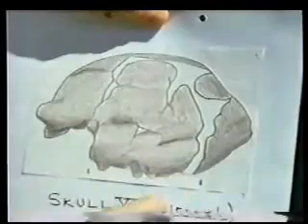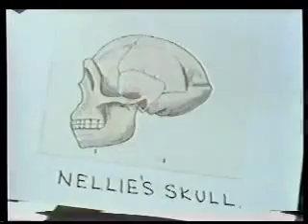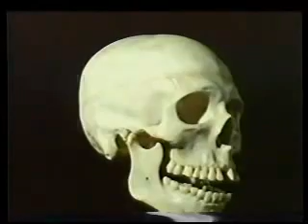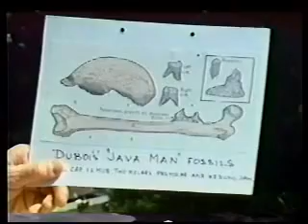A origem da humanidade (parte 2/3)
Este documentario tenta demonstrar a possibilidade do mundo não ter sido criado por obra do acaso ou pela ação de um longo espaço de tempo, com a ajuda de pesquisadores da area eles tentam demonstrar que é possivel agreditar no Genesis e não em uma teoria que vive mudando para se encaixar com os provas mostradas